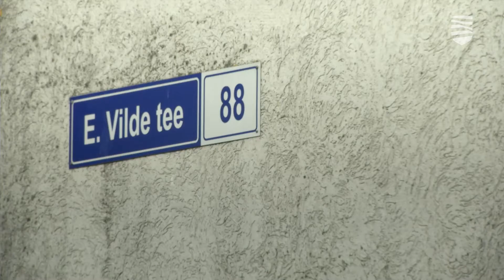Спасатели возобновят консультации на дому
Спасательный департамент консультирует в год более 20 000 домов по всей Эстонии. Вирус отступает, поэтому спасатели могут вернуться к традиционным методам работы: например, они возобновляют консультации в тех квартирах и домах, где высок риск несчастного случая. И жильцы не должны опасаться штрафов или наказаний, ведь задача таких визитов – помощь в создании безопасного жилья. Этому же должны способствовать и дополнения к закону, по которому двери подъездов и квартир должны быть обязательно помечены соответствующими номерами.